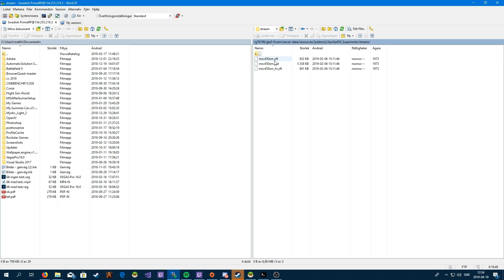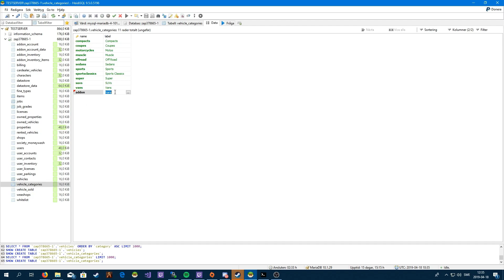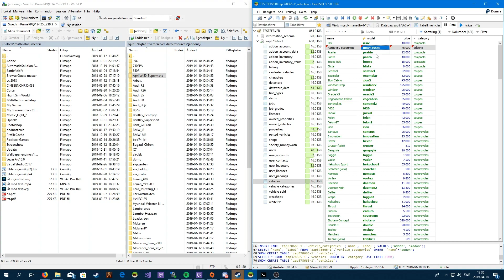HOW TO GET ADDON CARS INTO VEHICLE SHOP FIVEM SERVER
In this video, I show you how to add cars and vehicles into car dealer